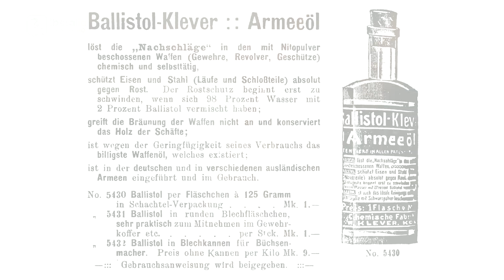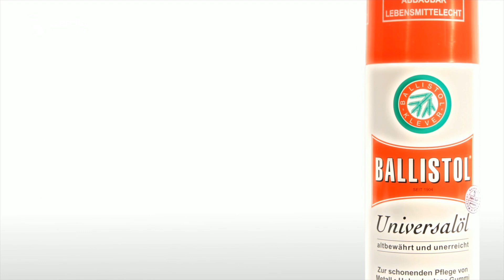PR BALLISTOL RRSS